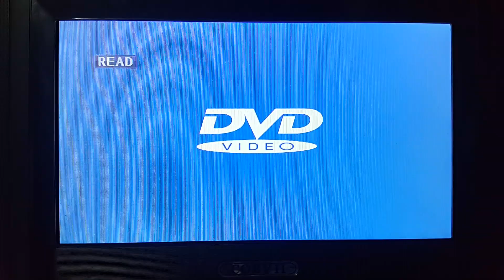Opening to Swimfan 2002 VCD